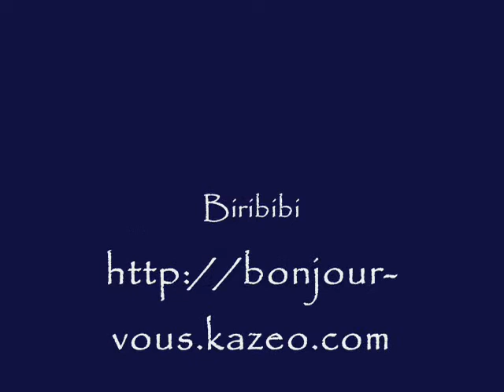féerique fée clochette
Des fées clochettes, la magie de la féerie, détendez-vous et retombez en enfance